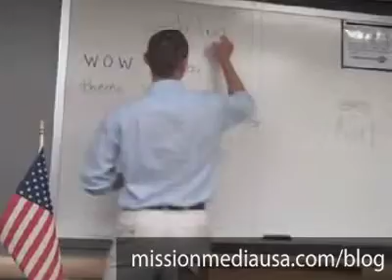Wordpress.com - Step-by-step speech on the strategy of blogging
I recently spoke on the effective use of blogging in 3 simple steps. For more information on making social media work for you, visit my company's blog
Sorry for the shaky camerawork. Please post your comments below and share more tips you've picked up on blogging.